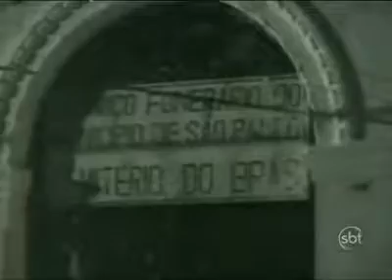Skull Alive Prank - Real Ghost Rider